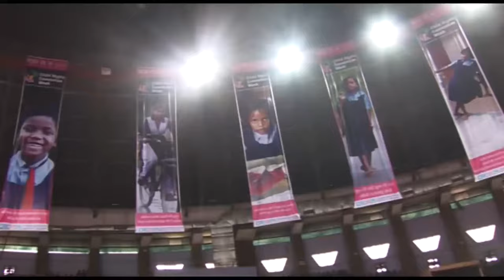Hay dara lor gehe na